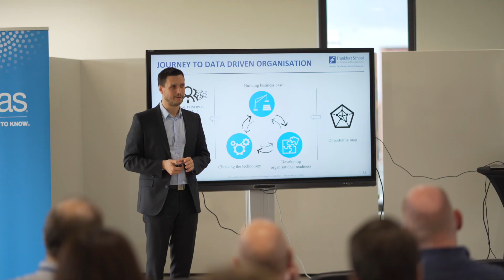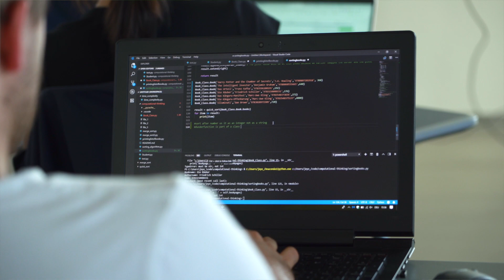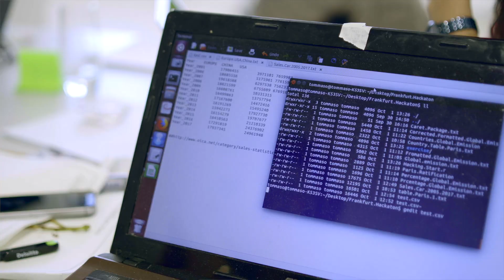The Impact of AI in Finance | Frankfurt School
Data for better decision making: Frankfurt School hosts Artificial Intelligence community
Frankfurt School responds to digitisation trends by addressing current issues in its academic programmes to students. Moreover, the business school brings together the AI community in Rhine-Main area. Because of that, FS will host the third AI in Finance co-meetup on Thursday, 30 January.